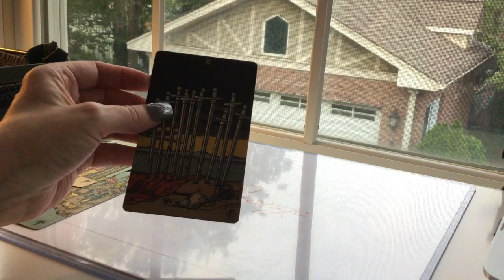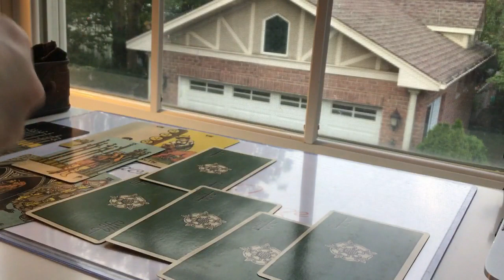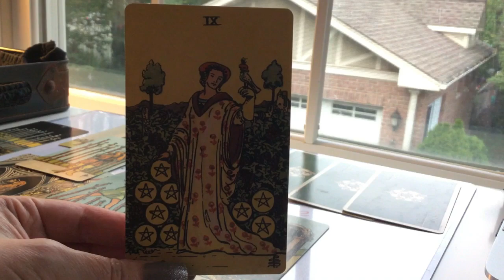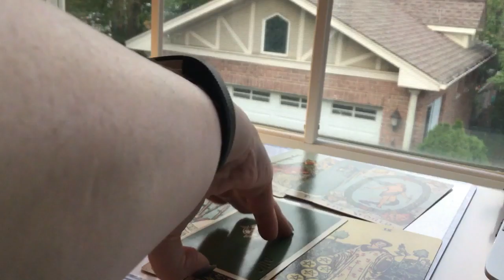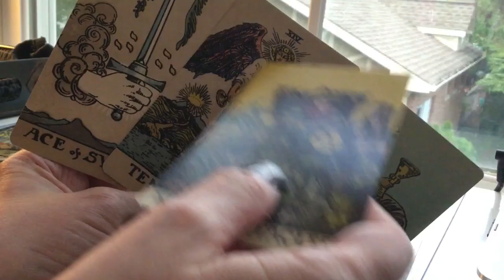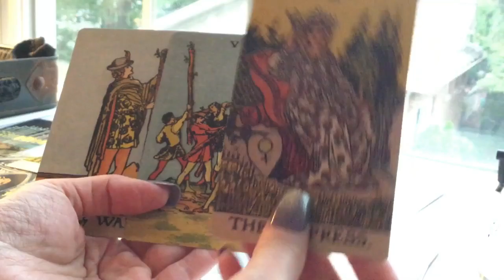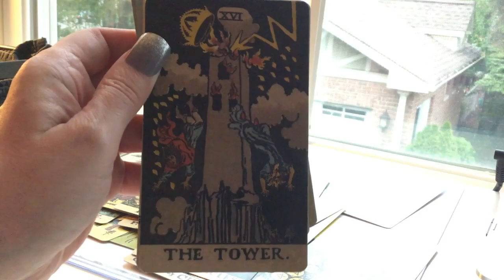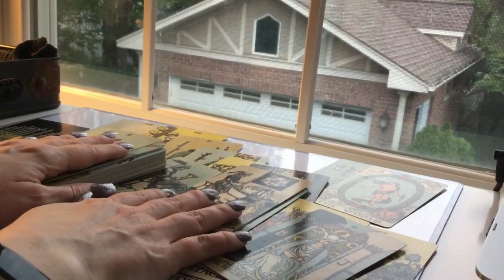276. William Barr Chooses Not to Prosecute the Officer Who Choked Eric Garner to Death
William Barr, in his infinite lack of wisdom, decided NOT to prosecute Eric Garner's killers. Mainly because he's a suck-up to the Racist in Chief. Is this going to come back to bite him? Let's do a tarot reading.

More information --
Borderless Smith-Waite Tarot Deck (green back)
The Rider Tarot Deck (blue plaid back)
The Housewives Tarot Deck